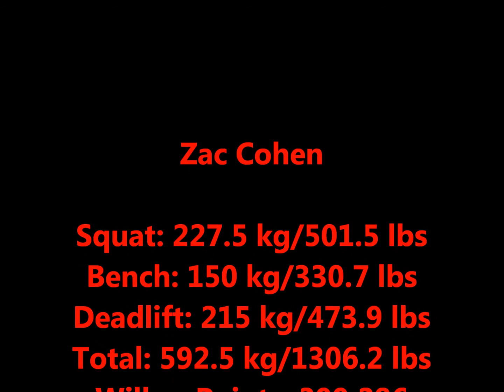Zac Cohen at the 2011 USAPL National Collegiate Championship